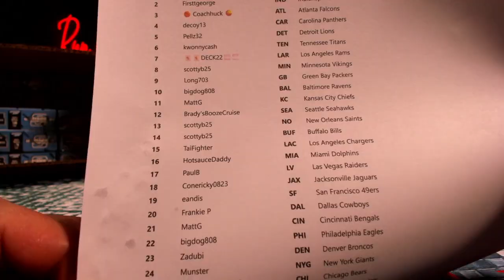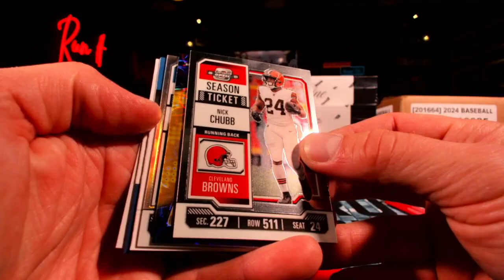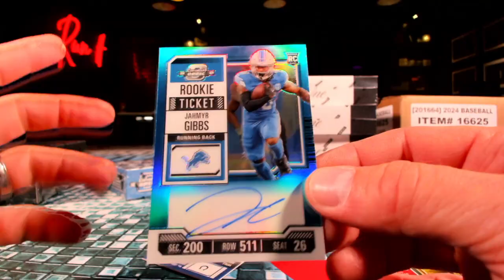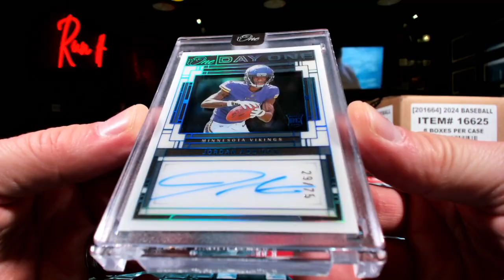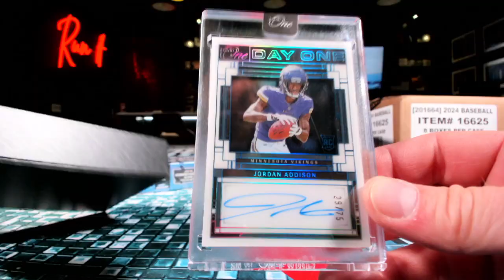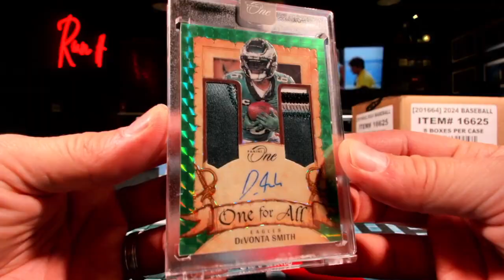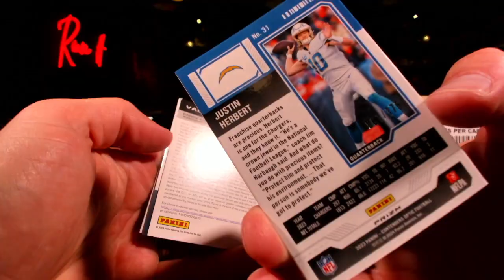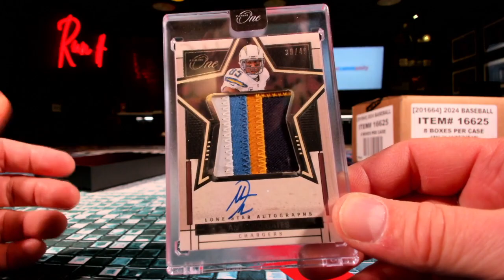2023 NFL 6 Box Break 3 one & contenders optic